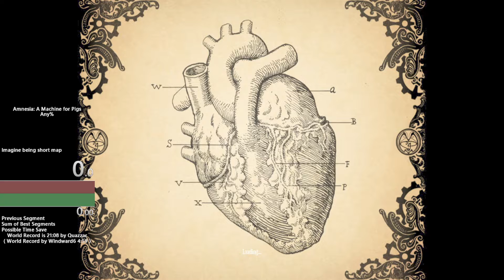Any%/In-Bounds New Route with box boosts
That was very random found, I just thought it can be bit faster, and it is!
This map because way annoying, because it's short and here tonn of strats.
I'll try to make strat hunt stream one day, because this game needs more new stuff